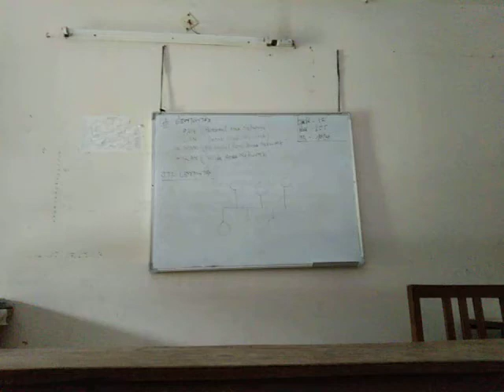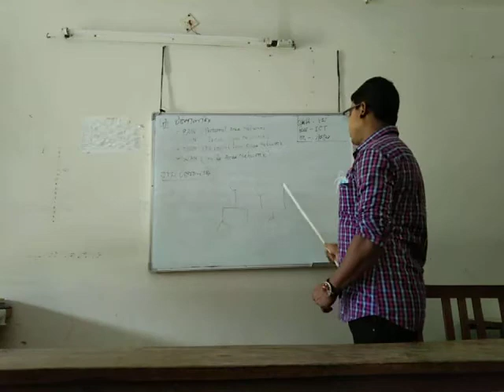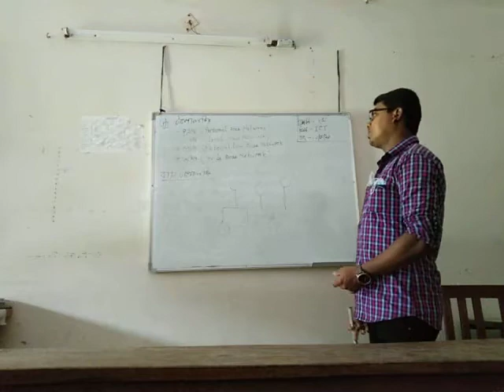শ্রেনি -৮ম,আইসিটি,মলয় বিশ্বাস